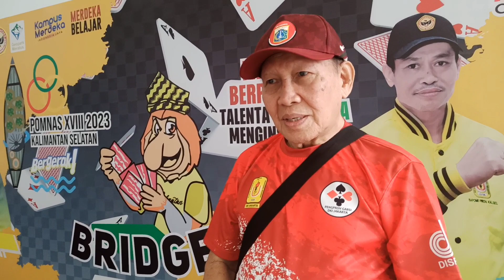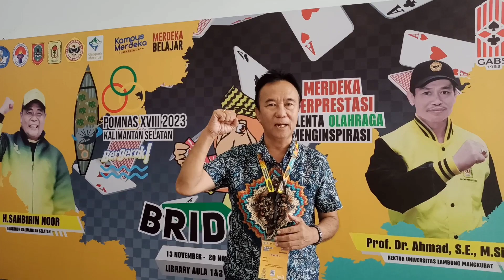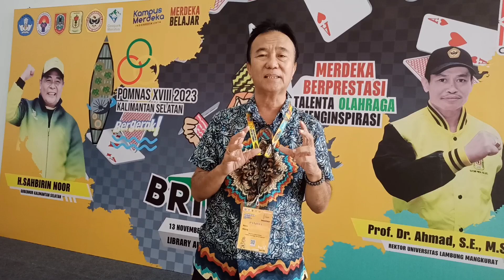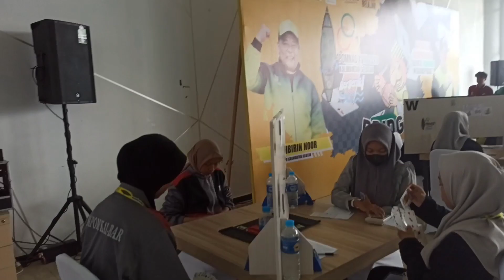Jumat, 17-11-2023. Liputan Cabor BRIDGE Pasangan Pa/Pi POMNAS 2023.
Jumat, 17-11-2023. Liputan Cabor BRIDGE untuk Nomor Pasangan Putra / Putri  POMNAS 2023 di UNIVERSITAS LAMBUNG MANGKURAT, BANJARMASIN, KALIMANTAN SELATAN.

Sekaligus Komentar dari Beberapa Tokoh Bridge Indonesia tentang POMNAS XVIII 2023

CATATAN :
BAPOMI SULUT TIDAK MENGIRIMKAN NOMOR BEREGU PUTRA, BEREGU PUTRI, BEREGU CAMPURAN, DAN HANYA MENGIRIMKAN 1 PASANG NOMOR PASANGAN CAMPURAN dari 6 Nomor yang dipertandingkan